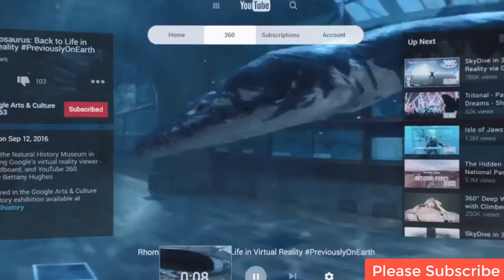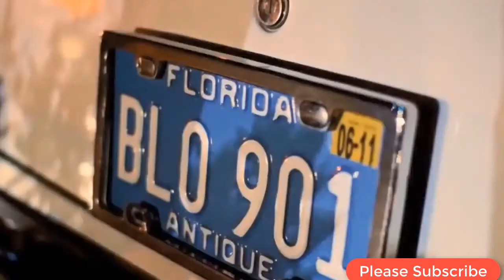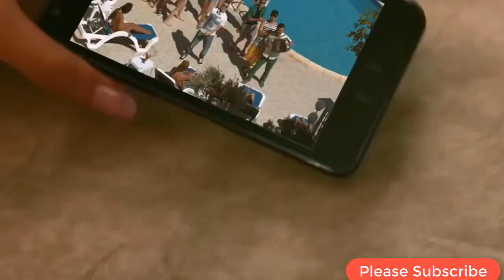Dua Lipa, Coldplay, Martin Garrix & Kygo, The Chainsmokers Style - Feeling Me #38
DHARMA - August Diaries (by Monoir) [Official Video]
Written by Daria Comanescu (DHARIA), Iarina Comanescu (IARINA), Cristian Tarcea
Additional Production by Roberto Done (ESOTIQUE)
Produced by Cristian Tarcea (MONOIR)

✔️Miracle Music is created to promote and support new artists, (musicians/labels, composers, producers, photographers/filmmakers) who want to create a fan base. Send your song or video on Miracle Music
Party Dance
yearmix